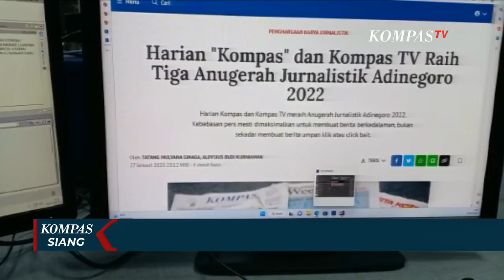Inilah Momen Bahagia Saat KompasTV Raih Anugerah Jurnalistik Adinegoro 2022!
JAKARTA, KOMPAS.TV - KompasTV kembali meraih Anugerah Jurnalistik Adinegoro 2022 melalui program Berkas Kompas.

Dalam kategori Jurnalistik Televisi Penghargaan Tertinggi dianugerahkan kepada Program Berkas Kompas, dalam episode Siapa Jaga Masyarakat Adat.

Anugerah Jurnalistik Adinegoro diselenggarakan Persatuan Wartawan Indonesia atau PWI, menjelang Hari Pers Nasional.

Melalui program-program terbaik, Kompastv memegang komitmen KG Media untuk senantiasa menyuarakan suara-suara yang tidak terdengar di masyarakat.

Tak cuma KompasTV, Kompas.id yang merupakan platform digital harian Kompas juga meraih Anugerah Jurnalistik Adinegoro 2022 kategori Jurnalistik Siber.

Sementara Harian Kompas juga menjadi pemenang untuk kategori jurnalistik karikatur.

Ajang Adinegoro sendiri, merupakan wadah apresiasi karya jurnalistik atau produk berita di semua platform.